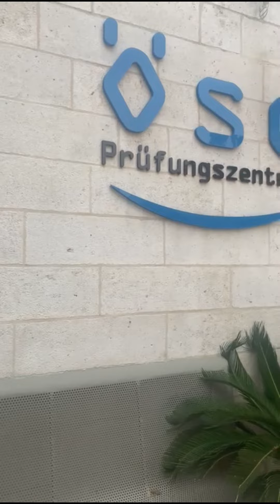امتحانات اللغة الالمانية في الاردن المعتمدة للسفارة الالمانية في مركز اللغات الحديث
بمناسبة مرور 55 عاما على تاسيس مركز اللغات الحديث في الاردن نقدم لكم افضل الخدمات التعليمية و عقد الامتحانات الدولية المعتمدة للسفارات الاجنبية بالاضافة الى تامين القبولات الجامعية الدول

مزايا التي نقدمها:
- تامين تصريح دخول الى الاردن في اقل من 10 ايام
- امكانية الاقامة في الاردن من شهر الى سنة
- تامين سكن جماعي للطلاب بسعر 3.5 دينار اردني في الليلة
-تامين تصريح دخول الى الاردن لحاملي وثيقة السفر
-بالاضافة الى العروض الحصرية التي تقدم للطلاب الذين يدخلون الاردن بكفالة شركة مركز اللغات الحديث

سارع بالتسجيل في امتحان OSD للمستوى A1-A2-B1-B2
يعلن مركز اللغات الحديث عن توفر مقاعد محدودة لامتحان اللغة الالمانية OSD

جدول مواعيد الامتحانات
Donnerstag 19.Jan ,2023
Donnerstag 16. Feb ,2023
Donnerstag 16.Mar ,2023
Donnerstag 13 .Apr ,2023
Donnerstag 04.May ,2023
Donnerstag 25 .May,2023
Donnerstag 8 .Jun ,2023
Donnerstag 22 .Jun ,2023
Donnerstag 20 .Jul ,2023
Donnerstag 17 Aug ,2023
Donnerstag 31 Aug ,2023

في المستويات التالية A1, A2, B1, B2
سجل الأن لإختبار ÖSD النمســاوي في مركز اللغات الحديث🤩
لغايات الدراسة في المانيا،  لَمّ الشمل، أو الحصول على فيزا للعمل في المانيا، و النسما و سويسرا.

للمزيد من المعلومات الرجاء الاتصال بنا:
جبل اللويبدة بالقرب من البوليفارد بجانب عمارة الصايغ 41
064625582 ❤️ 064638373